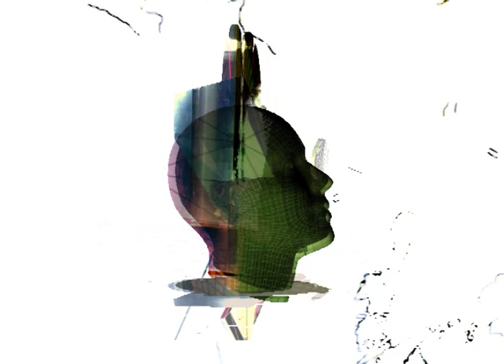midday dark extension futurhood av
the full version - all in support of forthcoming events - Room 303 vs. Snaregasm and the possible return of Feedback - drum and bass here, samples arranged by Silverback DJ, visuals by Quantize of futurhood av, from liquid to a hint of bass
check the blog - also the mixcloud mixes - futurhoodav